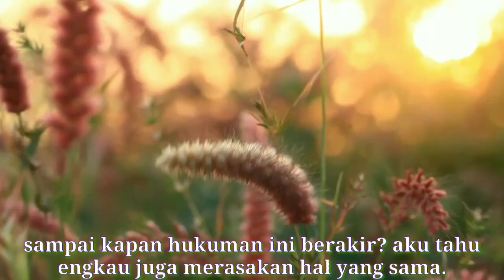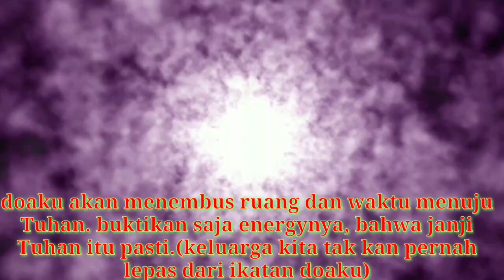KUTUKAN ABADI, menakutkan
Sebuah titipan yang yang terlena oleh ego. Hingga titipan itupun tak kunjung diambil sang empunya. Ti pat kay pun menjadi sebuah legenda dan kalimatnya pun menjadi sebuah sejarah. SEJAK DULU BEGINILAH CINTA DERITANYA TIADA AKHIR